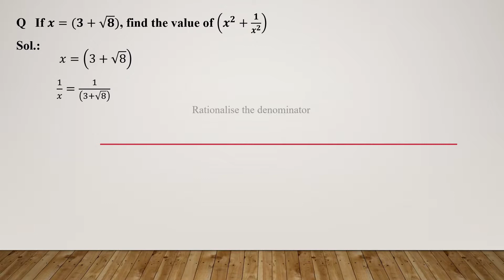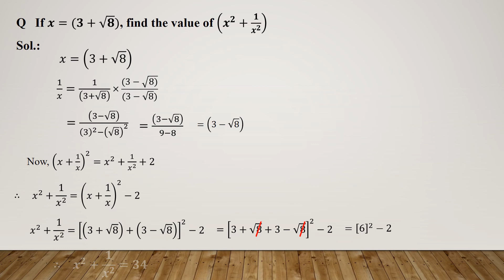Rationalizing Denominator | Rational And Irrational Numbers | ICSE Grade 9 | CBSE Class 9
Rationalising Denominator

Conjugate

(a + b) (a - b) = a² - b²

(x + 1/x)² = x² + 1/x² +2